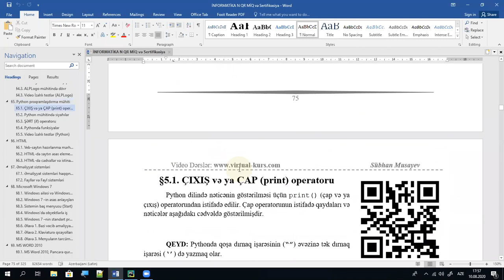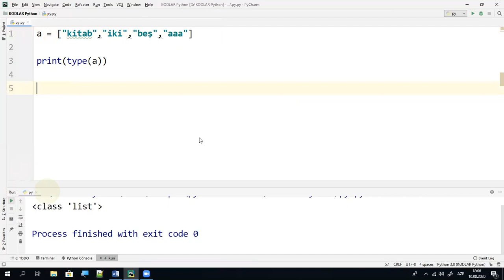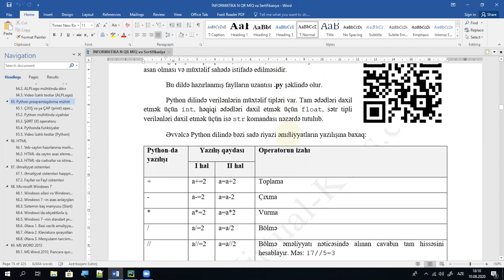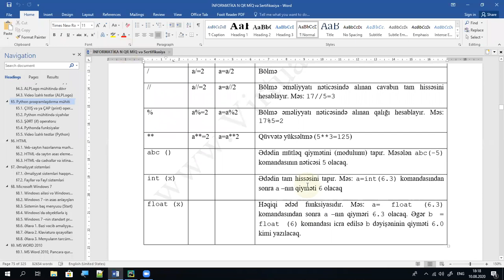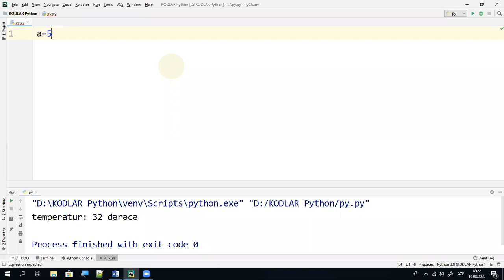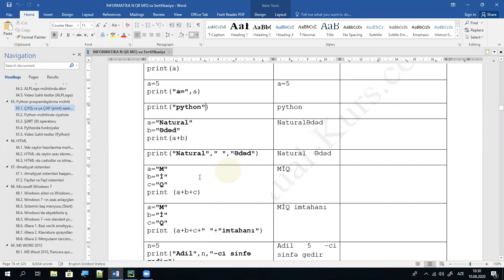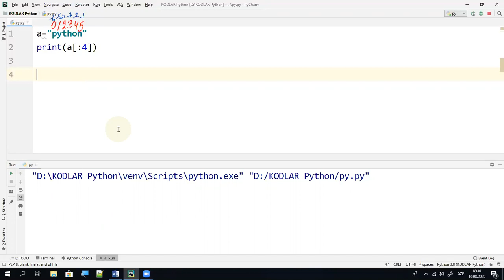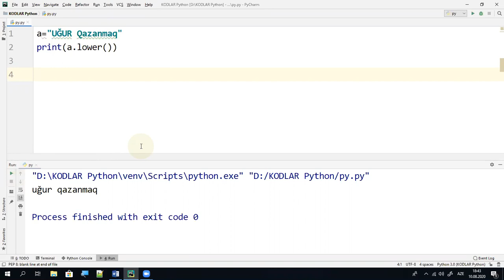Python 🐍 | təməl anlayışlar, verilənin tipləri, mənimsətmə, çap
online dərs